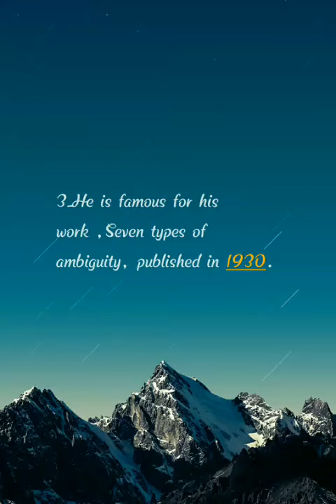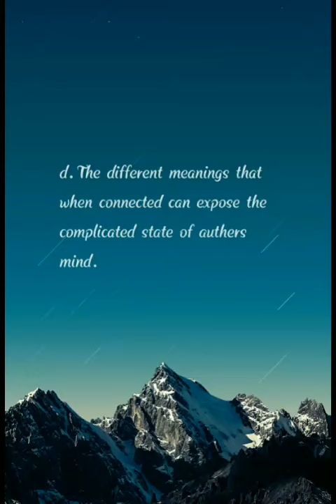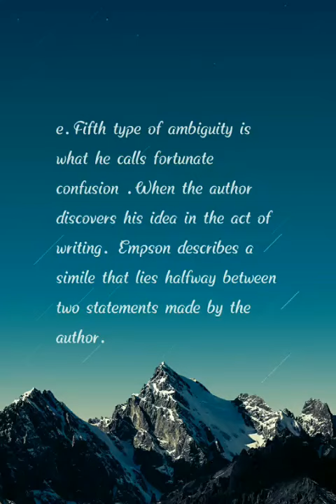Seven types of ambiguity by William Empson.